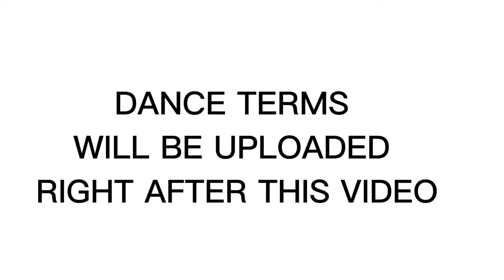Dance Position Foreign Folk Dance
Introduction to Foreign Dance

DANCE POSITION
Abrasete
Inside Hand Hold
Closed Ballroom position/Waltz position
Hip shoulder/Shoulder Waist position
Cross Hand/Cross Hold facing Partner
Side Cross Hold
Back Hold position
Varsovienne/Shoulder position
Schottische position
Jaleo

Special thanks to James Albert Junco and Jhon Ford Pacaldo